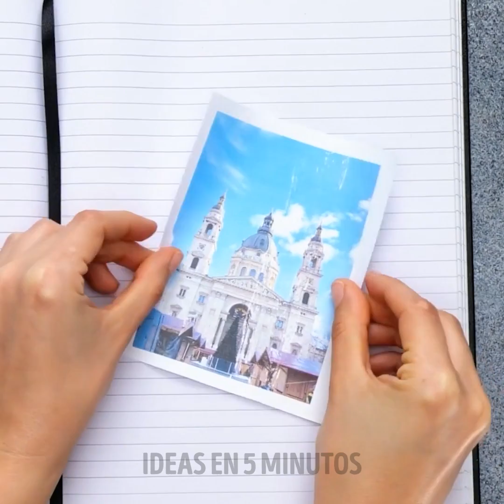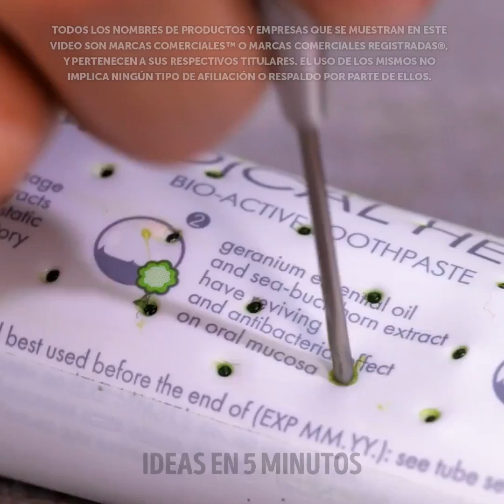CONSEJOS INTELIGENTES CON PASTA DENTAL QUE NO CONOCÍAS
¿Sabías que la pasta de dientes tiene muchos usos y funciones? Así es, nos pusimos a experimentar con este producto de limpieza y descubrimos todo lo que podemos hacer, desde cambiar el relleno hasta transformar la pasta en algo nuevo y diferente. Incluso descubre fantásticas manualidades para divertirte y pasar el tiempo en la oficina. No te puedes perder todas estas ideas de manualidades y productos de belleza diy, hasta los más pequeños de la casa se divertirán mucho. Comencemos esta aventura.

Hoy queremos mostrarte trucos inteligentes con pasta de dientes que no conocías antes. Prepárate para hacer una pelota antiestrés que puedas llevar a todas partes. También te mostramos una idea para quitarte el esmalte de uñas en caso de emergencia. Aprenderás a teñirte el pelo con pasta de dientes blanca. Te contamos cómo aprovechar al máximo el contenido de un contenedor. No tienes que desperdiciar ni una sola gota del producto. Por último, te damos una idea para llenar el paquete vacío con caramelos.

MARCAS DE TIEMPO:
01:28 - Quitaesmalte de uñas casero
03:30 – Tratamiento de pies
06:35 - Cómo limpiar tus lentes
09:20 – Tinte para el cabello hecho por ti mismo